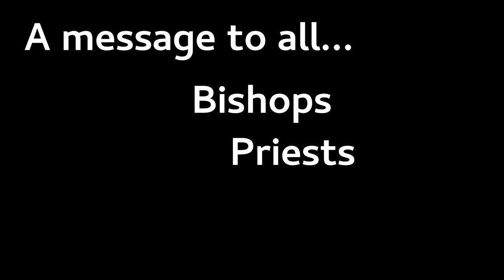Message To Bishops, Priests & Religious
Message To Bishops, Priests &  Religious by Arch Bishop Fulton Sheen